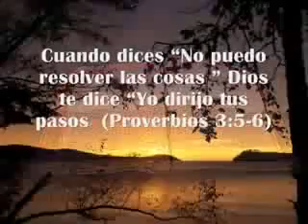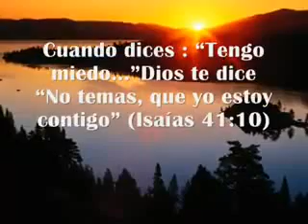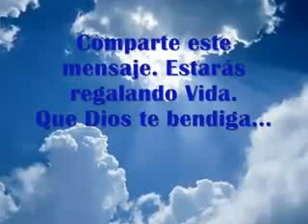👼👪Dios te dice 👪👼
👼Lee la biblia👼